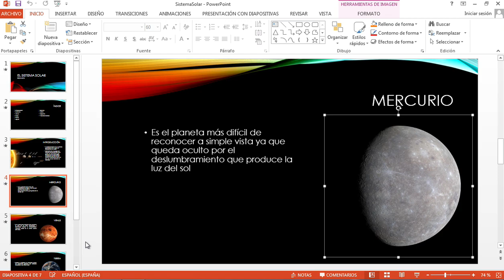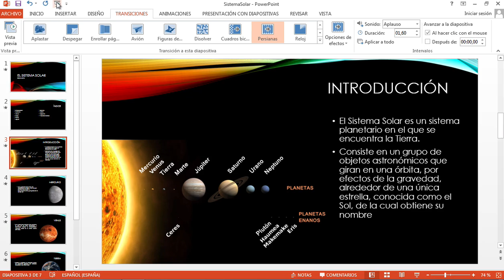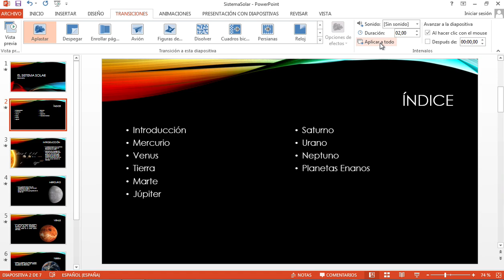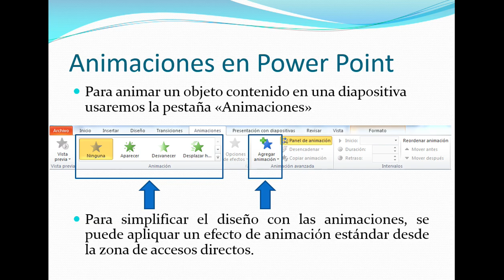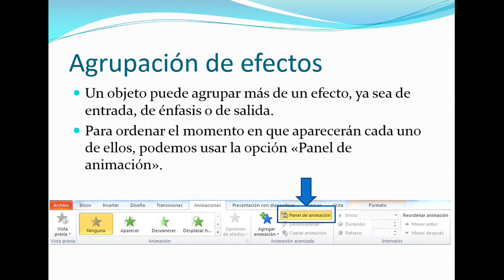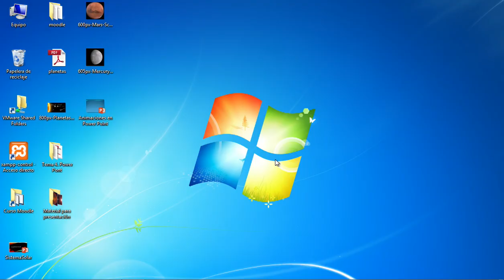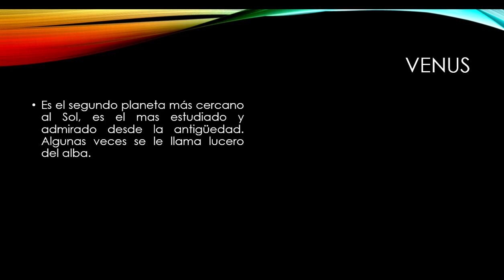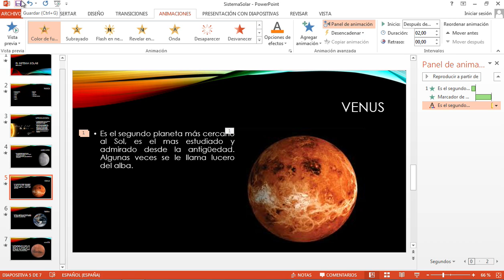Power Point. Sistema Solar. Video 2. TRANSICIONES Y ANIMACIONES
IES ALMINA.
INFORMÁTICA 4º ESO